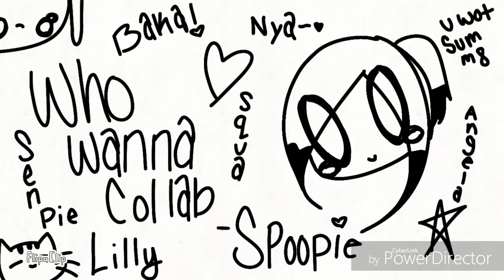Do you wanna collab and this vid copmlete on timing